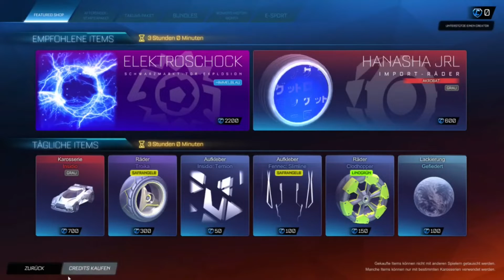Ich spiele Autofußball | Rocket League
Kommt auf meinen Discordserver, da könnt ihr irgendwann den VIP vorteil gewinnen wo ihr einen Chat NUR mit mir und anderen die den VIP vorteil haben schreiben.

Falls euch meine Videos gefallen würde ich mich über ein kostenloses Abo und like freuen. Denn vllt ab 200 Abos werde ich mit facecam aufnehmen :) Also Abonieren, denn dann seht ihr mich umso schneller und ich kann auch reactions machen. Denn ohne facecam finde ich es doof reactions aufzunehmen.